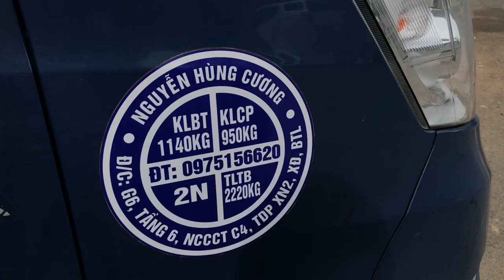TÁC PHẨM ĐA-DÂM BÁO GIÁ 2 TRIỆU VÀ CÂY SANH TRỰC KHÓI HƯƠNG ĐỘC ĐÁO TẠI CHỢ VẠN PHÚC, HÀ ĐÔNG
Chợ bonsai vạn phúc hà đông 10/7/2020